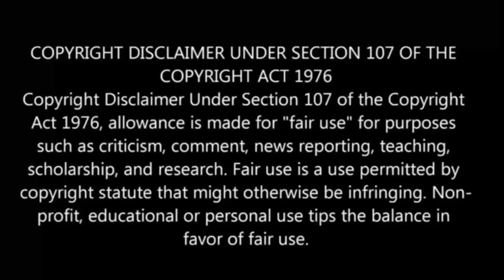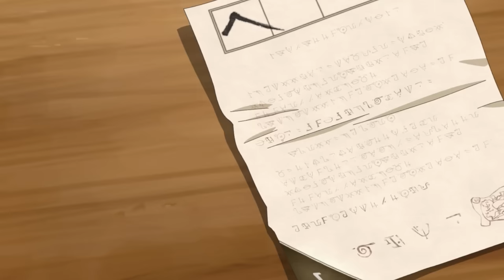I Parry Everything Episode 2 in Tamil | Anime in tamil |anime boy